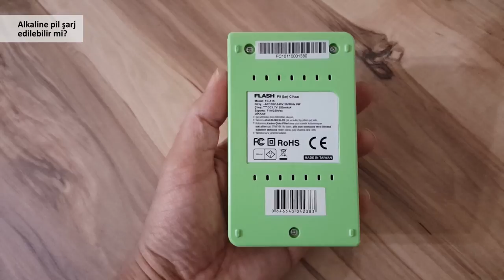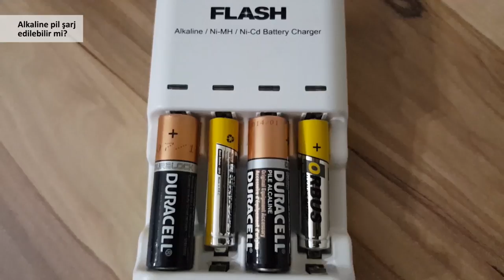Alkaline piller şarj edilebilir mi? | Gayet güzel oluyor!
Alkaline pilleri uygun bir şarj cihazı ile şarj edebilirsiniz. Bu videoda Flash pil şarj cihazı ile ilgili yaşadığım deneyimi aktarıyorum.